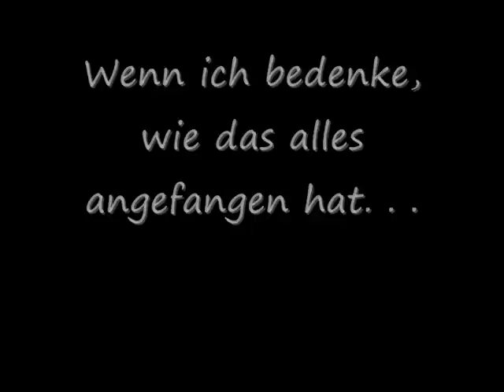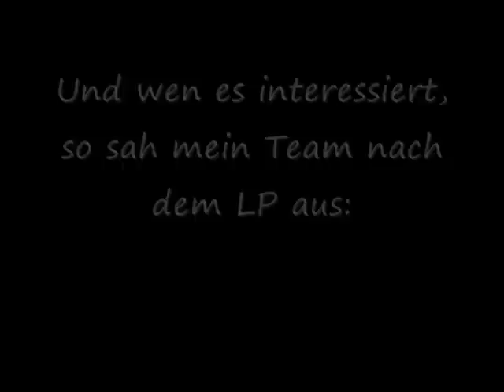Let´s Play Pokémon Blau [German] Part 62 - Das stärkste Pokémon der Welt [ENDE]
In diesem Part erkunden wir die letzte Höhle des Spieles, da sie erst jetzt nach dem Sieg über die Pokémon-Liga für uns zugänglich gemacht worden ist. In ihr befinden sich die stärksten wilden Pokémon im gesamten Spiel. Zwischen Level 45 und 64 kann einem alles entgegen kommen! Ein guter Ort um zu trainieren, gäbe es noch andere Trainer nach der Top-Vier. Doch diesbezüglich ist mir nichts bekannt. . .
Jedenfalls treffen wir dann noch auf Mewtu (LvL 70) und versuchen es zu fangen. Meine persönliche Challenge dabei: Fange Mewtu OHNE den Meisterball zu benutzen!
Werde ich es schaffen oder am Ende doch klein bei geben und es mit dem Meisterball fangen? Findet es heraus ;D

Viel Spaß^^

Außerdem bedanke ich mich noch bei jedem, der dieses Let´s Play halbwegs oder sogar komplett verfolgt hat^^ Und ein spezieller Dank geht an Dich, da du dir die Mühe gemacht hast diese Beschreibung zu lesen =D